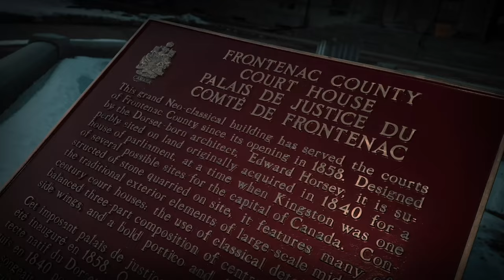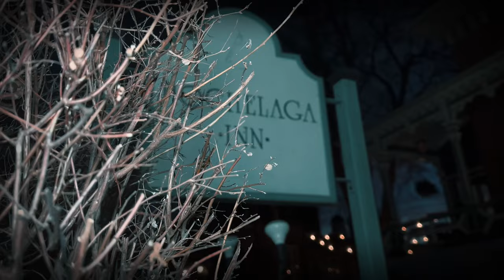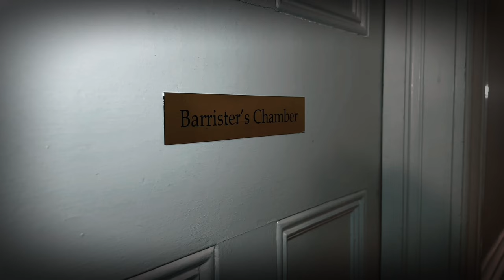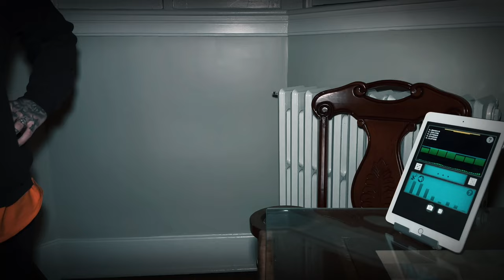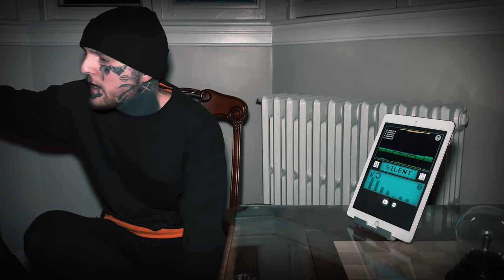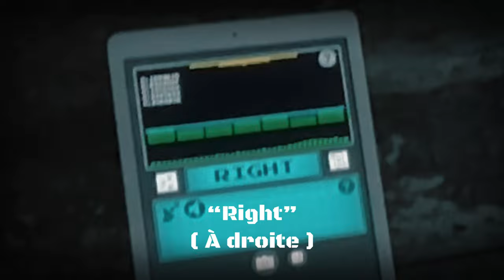Dormir en compagnie de la WOMAN IN BLACK ! | Hochelaga Inn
Entre deux tombes se déplace à kingston en Ontario pour enquêter à l’un des nombreux stops du "Haunted walk" et d’autre lieux tout aussi lugubre.